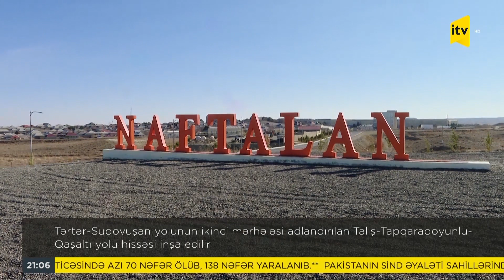Tərtər-Suqovuşan yolunun ikinci mərhələsi Talış-Tapqaraqoyunlu-Qaşaltı yolu hissəsi inşa edilir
Tərtər-Suqovuşan avtomobil yoluna Naftalan şəhərindən daxil olmaq üçün yeni yol tikintisi davam etdirilir. Yeni yolun tikintisi hazırda Naftalanın Qaşaltı və Goranboyun Tapqaraqoyunlu kəndi ərazilərindən keçən hissəsində aparılır. Əməkdaşlarımız həmin ərazidə olub.